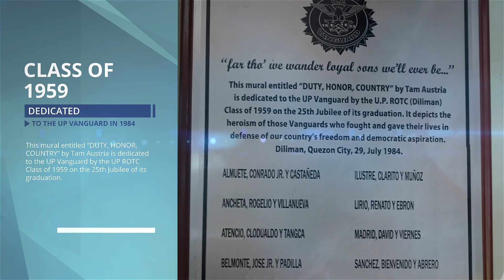UPVI Heritage Conservation Drive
Going towards our 100th year celebration, one of the major activity we have is the Art Conservation Project of the “DUTY. HONOR. COUNTRY.” , a composition by Tam Austria- oil on canvass 1984.

This majestic Artwork reflects important historical elements and traditions that is engraved within the core of the UP Vanguard. However, upon recent inspection and physical assessment, the painting has been found to have accumulated a deep layer of grime, dirt and molds which are randomly visible on the surface.  Infestations and hazy discolorations are also evident on some areas.  Art Conservation is critical to preserving the life of this heritage artwork and ensures that this can be enjoyed by many generations to come.

To Raise funds for this, the UPVI class of 1996 seeks your support in this “DUTY. HONOR. COUNTRY.” UPVI Heritage Conservation Drive. Pledges for support will be set in 5 Tiers.